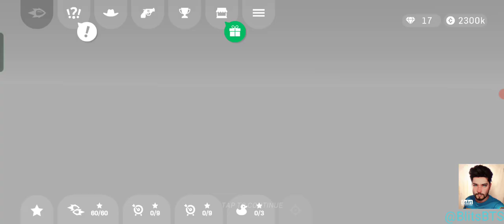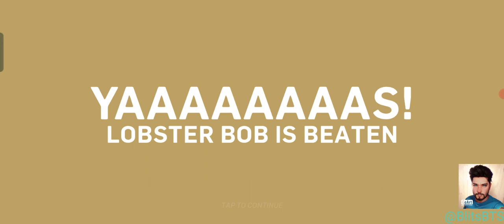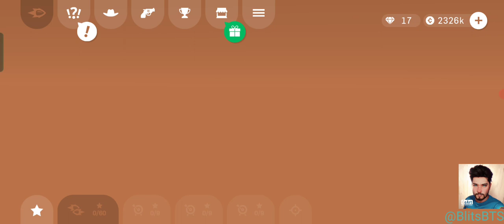bts funny moments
Calling to my all fans! Tonight we're kicking off the stream with some intense with bts blits ‎@btsBlitsbts  gameplay. Tune online to watch me battle it out against some of the best players in the world. See you then!'

                 I have uploaded my own gameplay recordings and also i am using non copyright sounds by ncs -

search terms tags;